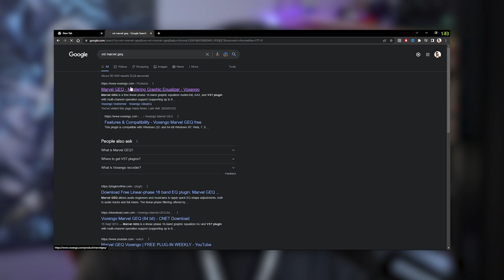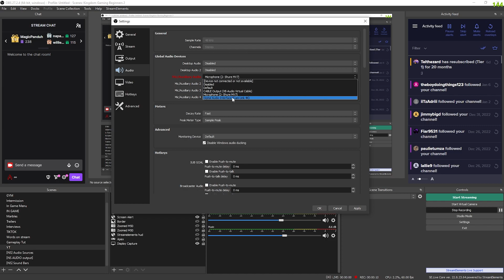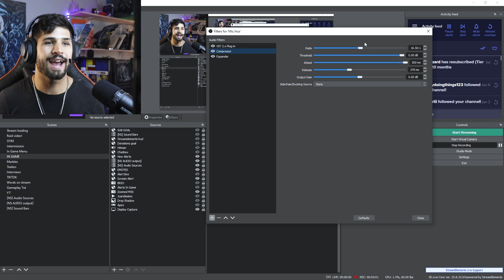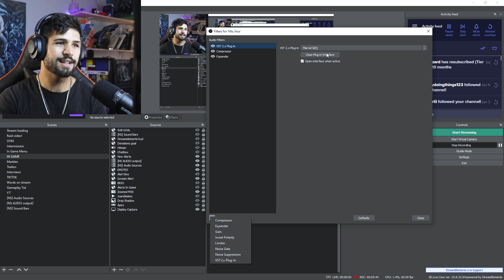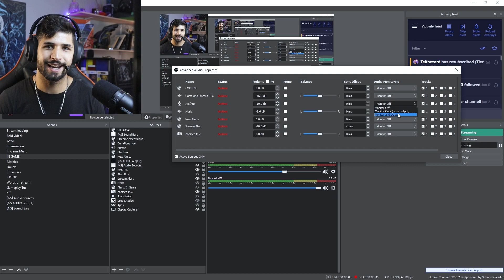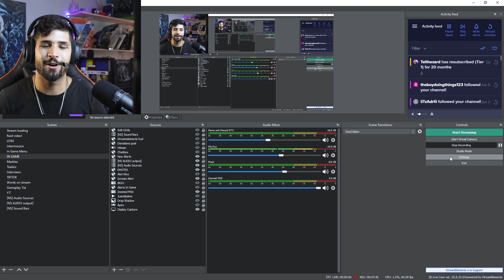Make Any Headset Sound Pro 2023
Tired of sounding like a pilot in your streams and recordings? I got you! In this video I show you how to make your headset sound pristine!

⚡️ My Gear

Logitech Brio 4K Webcam
Canon M50
Shure MV7
Selfie Ring Light with Tripod
Corsair K95 RGB Platinum Mechanical Gaming Keyboard
SteelSeries Arctis Nova 7